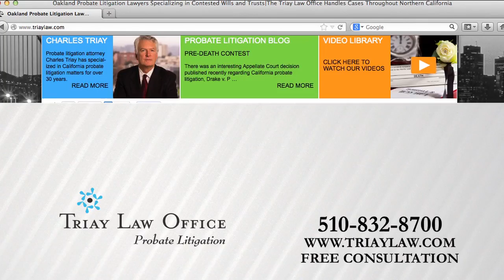Charles Triay, Oakland Probate Litigation Attorneys, Offers Mediation Services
Oftentimes, probate disputes are resolved through mediation instead of litigation. As a trained mediator, Oakland probate litigation lawyer Charles Triay can help resolve your inheritance dispute in the manner best suited to your situation.

The Triay Law Office
One Kaiser Plaza, Suite 750